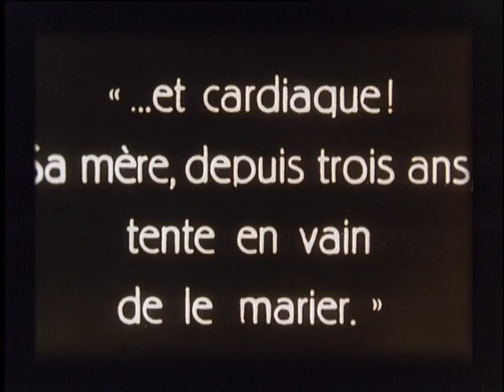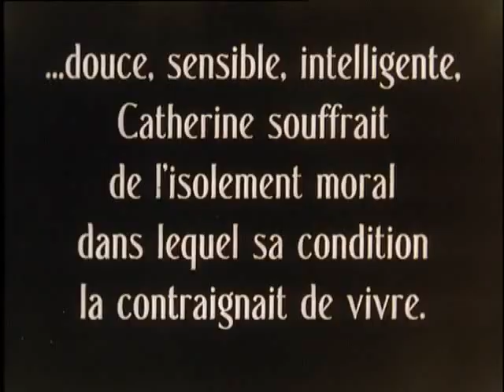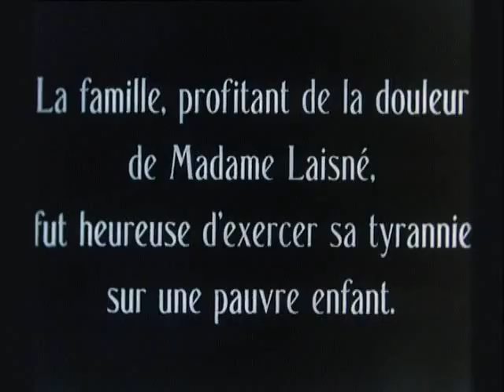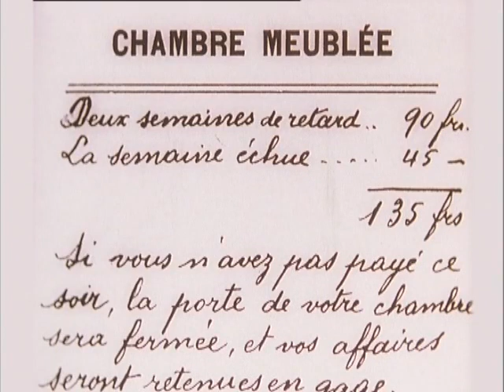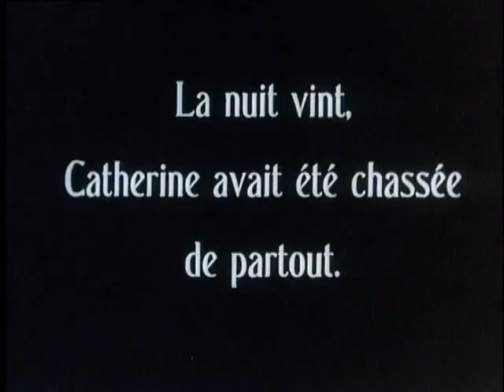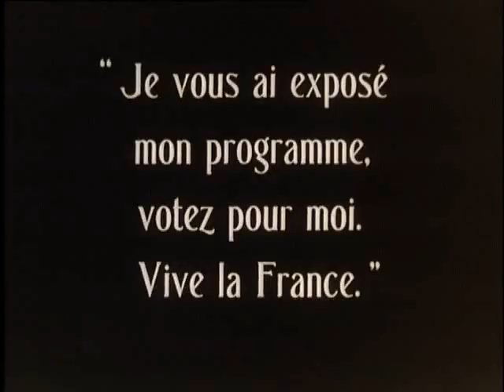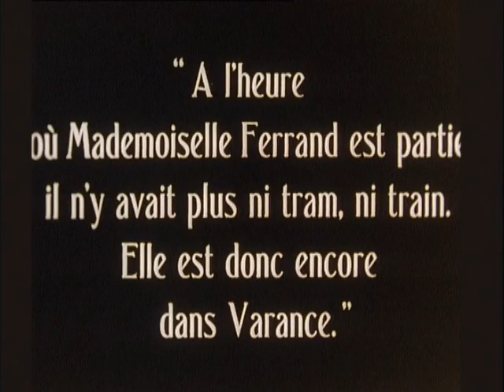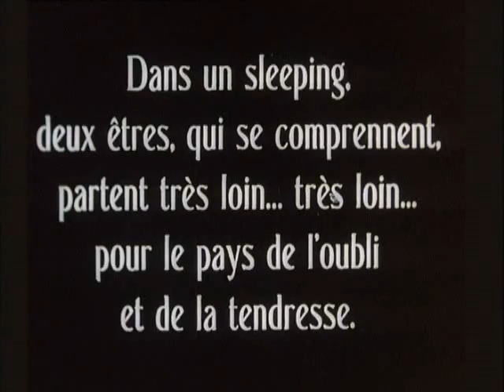Catherine - Une vie sans joie (1924. Jean Renoir / Dieudonné) / Sub Español Opcional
El primer filme dirigido por el excelente Jean Renoir, importantisimo autor francés.
From Argentina with Love.

The first film directed by the excellent Jean Renoir, a very important French author.